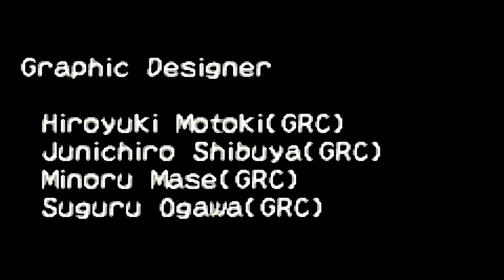Atum Vs. Canute! | Let's Retro! - Monster Rancher Advance 2 Episode 15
After taking down Geras, Aroma and Hunter in the Great Four Tournaments, we are finally ready to face the man who started all of this. The one who put us on this path to greatness; Canute, and possibly our greatest challenge yet! He devastated Dynast, the legendary Dragon who was touted as a God in Age without so much as taking damage! So now, we must step up to the challenge and face on the one and only Phoenix! So today will mark a day in history! Our Zan, Viper will challenge Catedral, the Phoenix! Only one will come out on top, and be known as LEGENDS in Age!